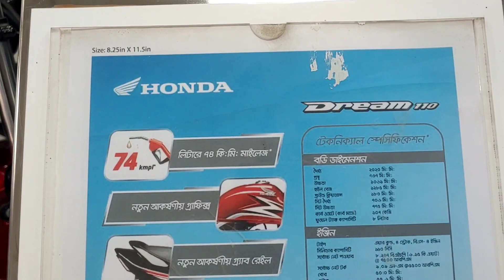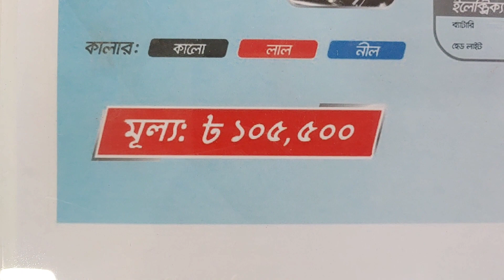Honda Dream Neo 110 price এই বাইকের বর্তমান দাম জেনে নিন